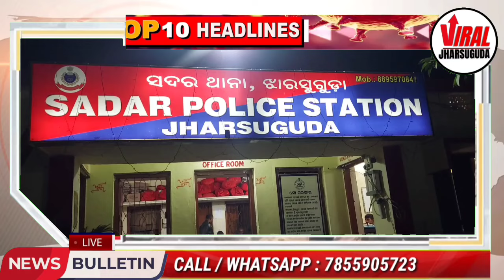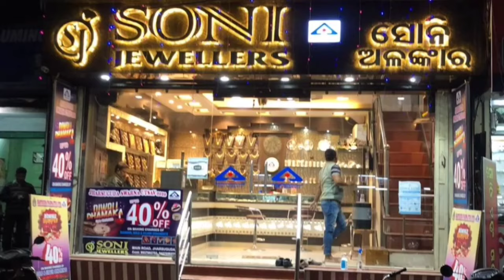FRIDAY MORNING HEADLINES WITH RAVI KUMAR